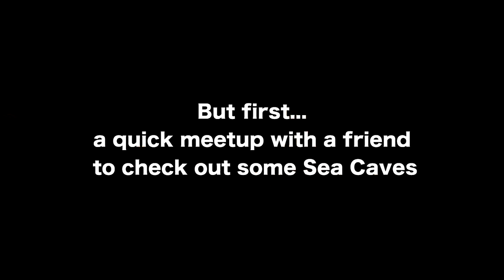Exploring Samuel H Boardman - Oregon (amazing place!!!)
On an impulse decision, I decided to make a 12hr road trip from Los Angeles, California to "Samuel H Boardman" scenic corridor in Oregon. Made a couple stops along the way too.
Samuel H Boardman is a 13 mile stretch of road along the oregon coast that has some of the most amazing coastal views and scenery, definitely a top travel destination to add on your list.

Filmed with Panasonic GH5